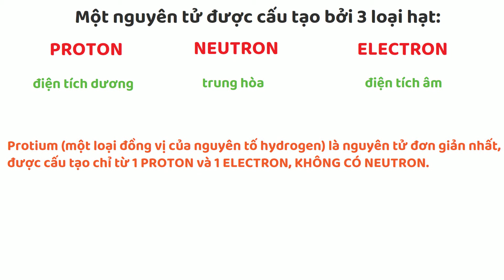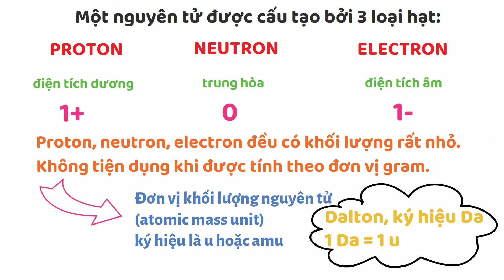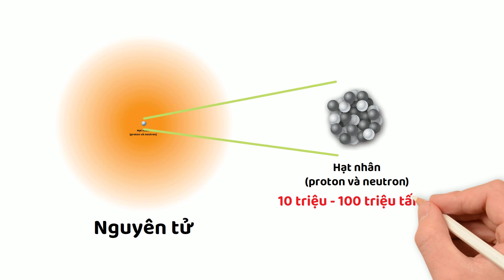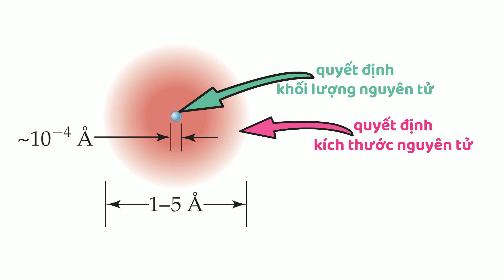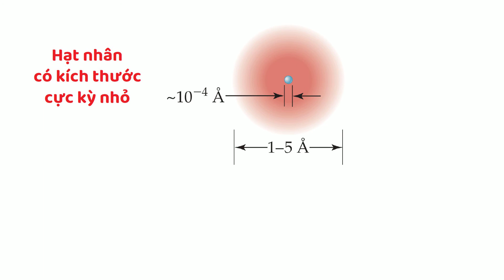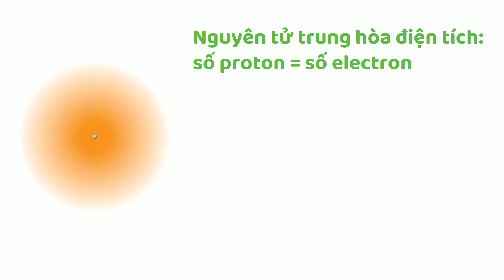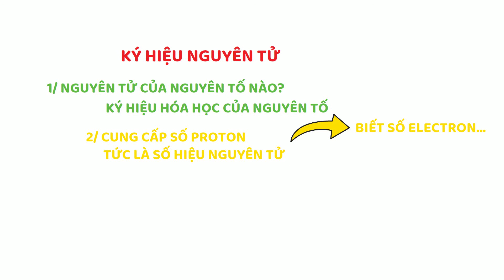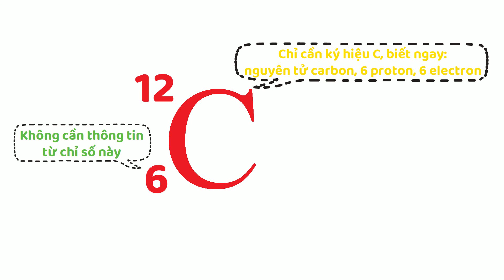#92 DrD | Cấu tạo nguyên tử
CẤU TẠO NGUYÊN TỬ
Một số video trước đây có nội dung chưa đầy đủ, mình cố gắng bổ sung bằng những video tiếp theo này. Cảm ơn các bạn đã đồng hành cùng mình.